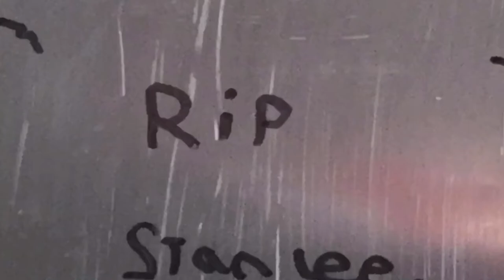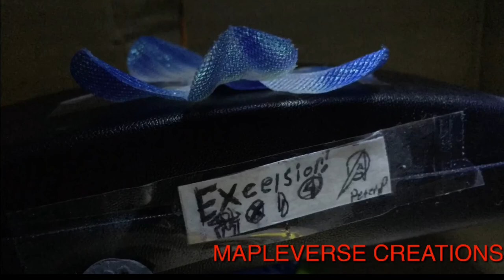Goodbye Stan | Stan Lee tribute feat. Warp Studio